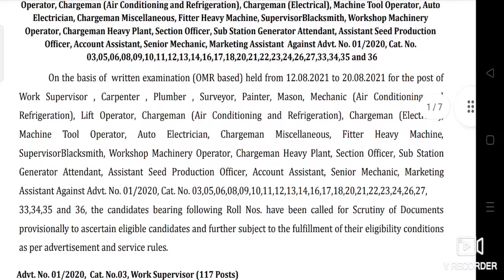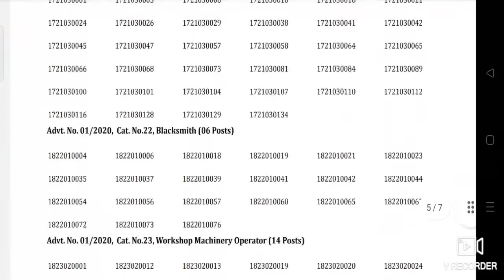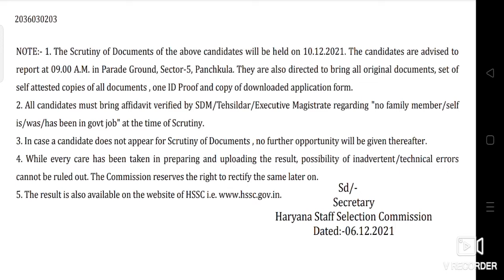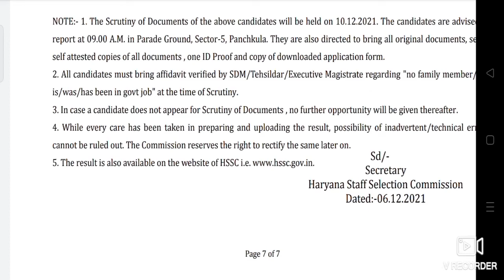अभी अभी HSSC ने किया बड़ा धमाका| Final Result of Advt. 01/2020| Final Result of Painter| Plumber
रात 1 बजे HSSC ने किया बड़ा धमाका HSSC Painter final result | Carpenter final Cutoff | Machanic Recruitment 2021
Hiiii.

Education & Job
Your success our motive

Carpenter Recruitment 2021
Carpenter ki cutoff kya rhi
Carpenter teacher final result
HSSC Welder final result
HSSC ki  joining kb aayegi
HSSC Mason ka aage ka kya process hoga
Lift Operator ki joining kb aayegi
Advt 01/2020 Result Out